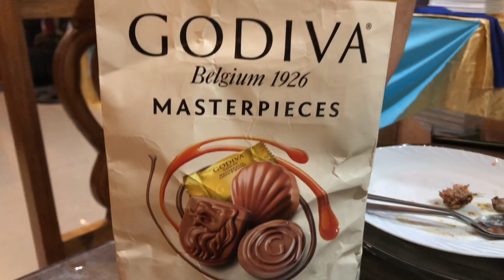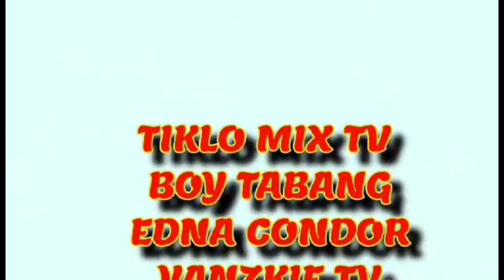PASILIP SA FIESTA NG BORONGAN. Big thanks to ALDE’s FAMILY!❤️charity